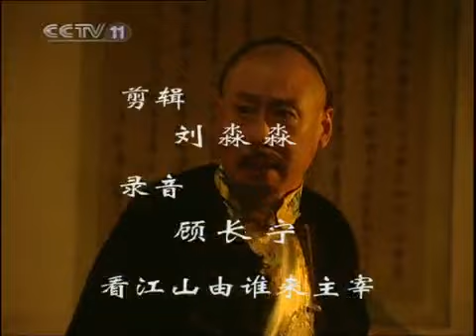【唐国强演绎雍正皇帝】 《雍正王朝》第21集 （唐国强/焦晃）欢迎订阅China Zone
【本集精彩】被召回京的十四弟胤禵，在山西一座破庙遇见身披重孝被冻僵的女子乔引娣，把她救活，带回宫里。雍正命胤禵在京郊潞河驿暂宿，次日再进京。胤禵不听，直闯乾清宫先帝的灵堂，应与规劝他的额娘乌雅氏冲撞。雍正亲自搬过一把椅子，搀扶乌雅氏坐下，当即，封乌雅氏为圣母皇太后。雍正与众兄弟推心置腹地商谈国事，并封胤祀出任总理王大臣。

【剧情简介】康熙皇帝驾崩，继位者四阿哥胤禛，在当政后出现的“摊丁入亩、火耗归公”、“士绅一体当差一体纳粮”、“河南罢考案”、“铁帽子亲王大殿发难逼宫”、“含泪杀亲子”等一系列旨在推行新政、抑制官绅敛财和宫廷内部党争、挤压的历史事件贯穿雍正的一生和雍正王朝。